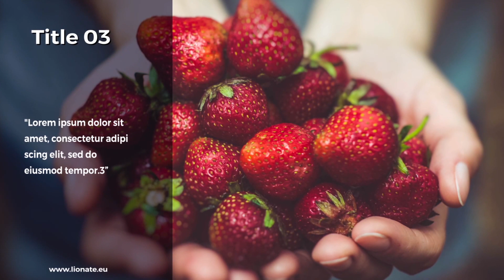Video Template Creation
After Effects Template created with:

1.Illustrator
2.Photoshop
3.After Effects